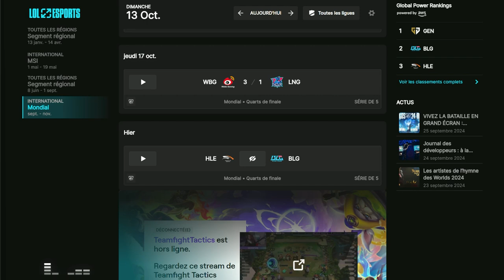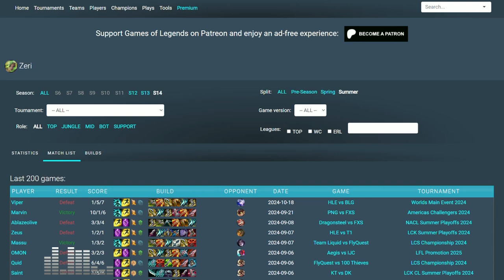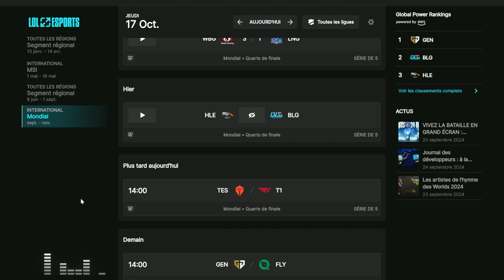RECAP WORLDS JOUR 16: LA BATAILLE DES SEED 1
Seizième récap des Worlds 2024 avec le duel des Seeds 1 entre BLG et HLE !